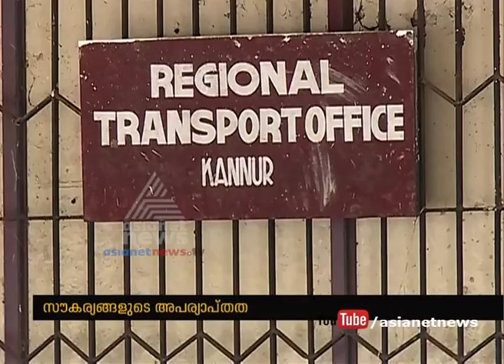Pathetic condition of Kannur RTO office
Pathetic condition of Kannur RTO office. Only 2 counters are available in this office.